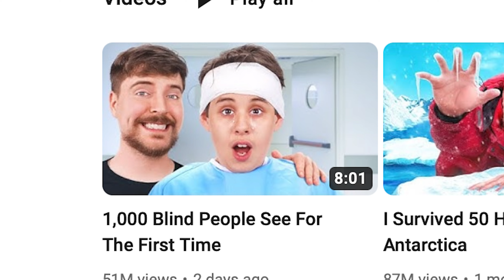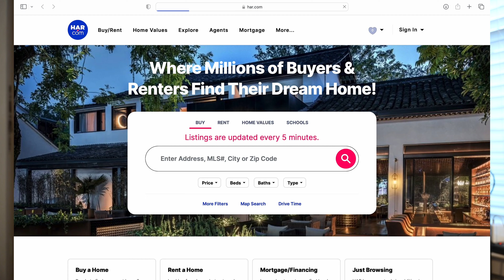How Mr. Beast ruined this guy's life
Mr. Beast gave this guy a million dollars. But then he told him to spend it all in 1 day.